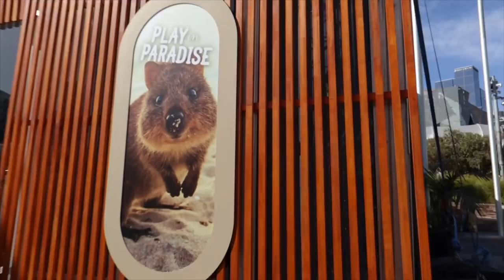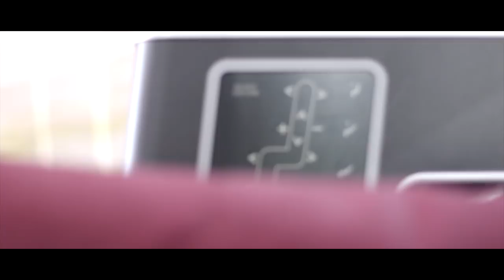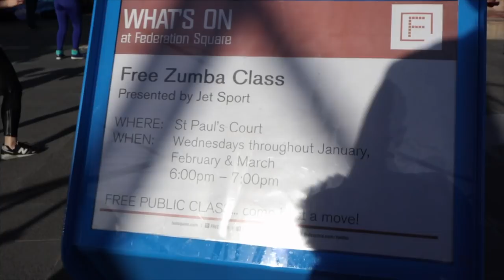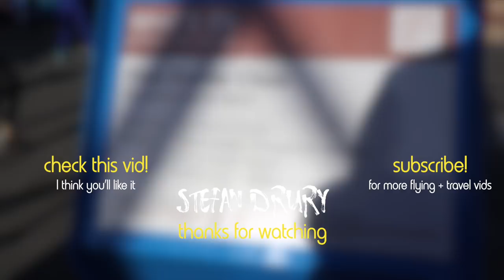Qantas Perth to London behind the scenes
Perth to London on a Qantas 787 Dreamliner is the world's second longest flight - 17hours non-stop. See the Business Class seat, advantages of the Dreamliner, and get tips on long haul flights. Thanks to Qantas and Chris for chatting to me on camera about the Perth to London flight.

This vlog features the Qantas pop-up in Federation Square, Melbourne, showcasing the new Dreamliner service and what Western Australia has to offer.

This is not a sponsored video, however Qantas did let us keep the fluffy Quokka. So, ok, technically I was paid one quokka.

Filmed on a Canon EOSM6.